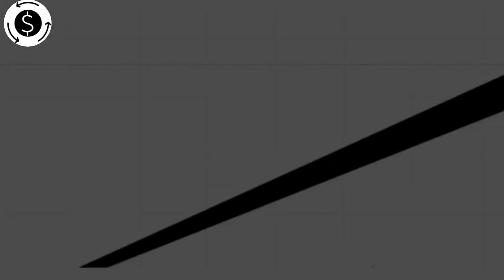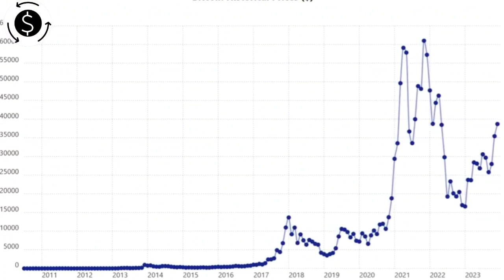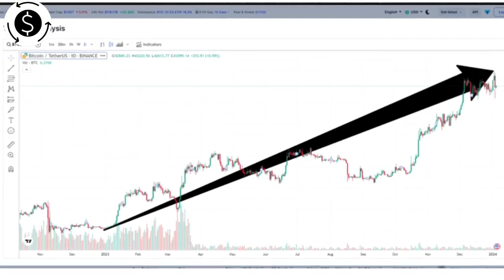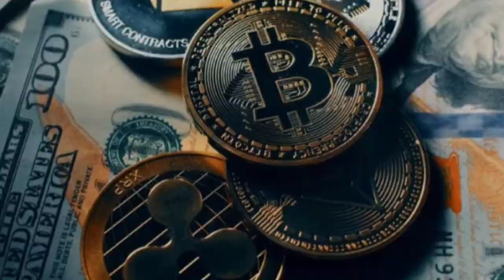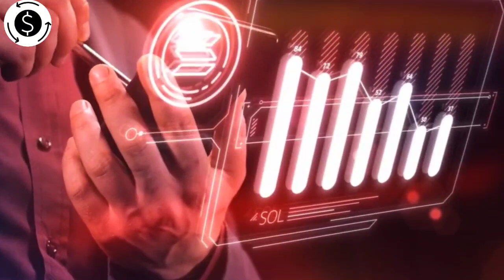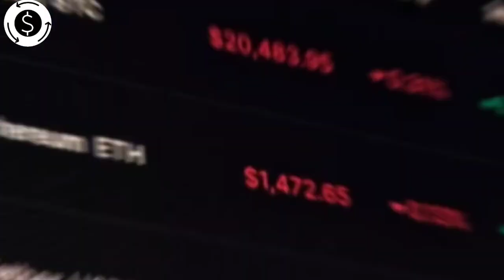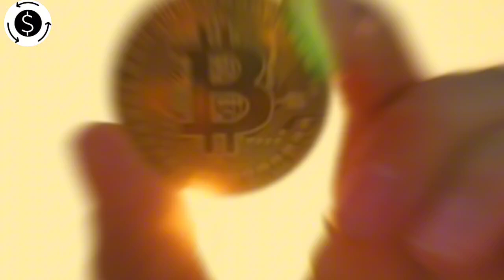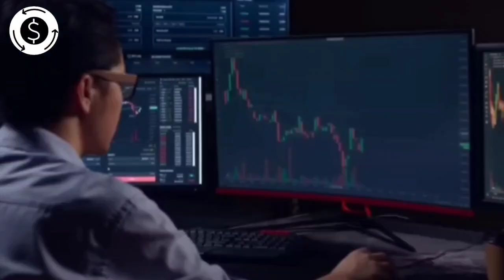Be Ready! This Will Be A Crypto Price Tsunami In 2024- Raoul Pal Prediction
Raoul Pal, they will be mind-blowing in 2024 with crypto prices soaring 20 to 50 times. It's like a tsunami of money coming our way. People are super excited about the chance for big profits. Everyone's talking about it because Pal has a knack for getting things right. Brace yourself for a game-changing year in crypto – big gains ahead!